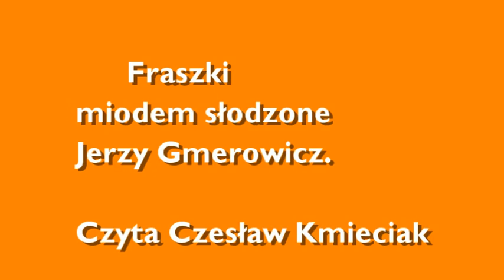Fraszki miodem słodzone - Jerzy Gnerowicz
Ostrów Wlkp.,Ostrowski Uniwersytet Trzeciego Wieku. Podczas 4 Seniorow Festiwalu autor Jerzy Gnerowicz zaproponował odbiorcom swoje fraszki. Czyta Czesław Kmieciak